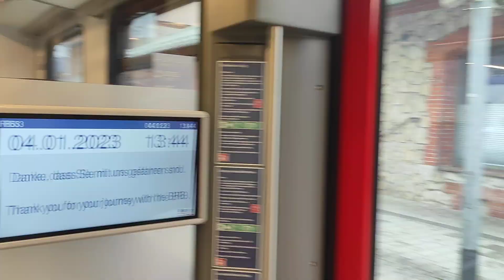Rundgang im Flirt 3 der BRB RB53 in Ruhpolding